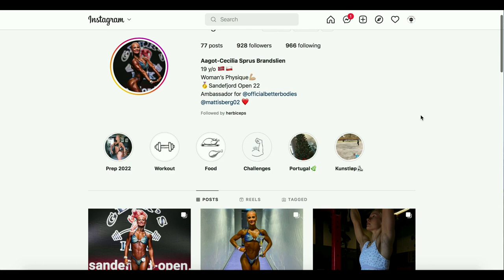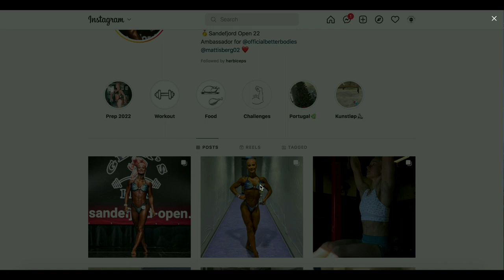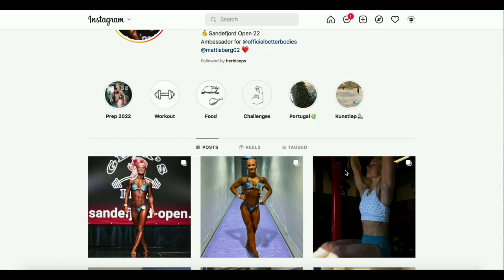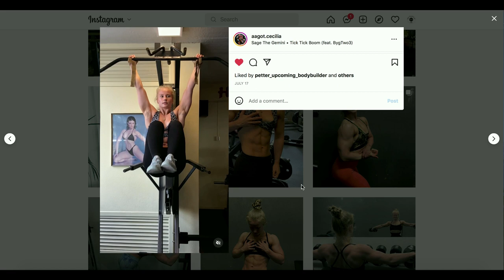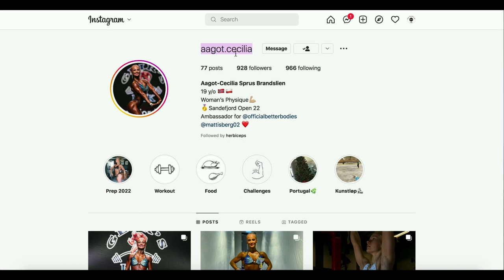19 Year Old PHYSIQUE Competitor: Aagot-Cecilia Sprus Brandslien 💪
New talents of FBB: Aagot-Cecilia Sprus Brandslien, physique competitor from Norway.